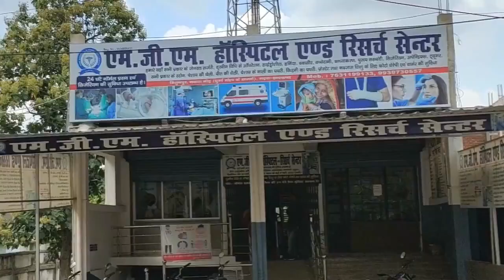green line news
More information---